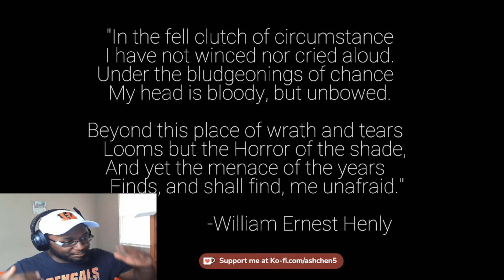Worst Day Ever! | Invictus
You are having a bad day. You are on your way home and then suddenly...your train crashes in the middle of nowhere. You Look around and see these security tablets. Collect all 6 and you get to leave but beware, something stalks you. Will you survive? Let's find out!